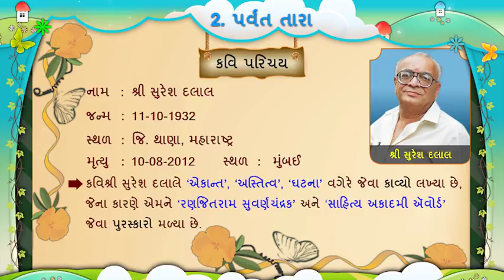ધોરણ 5 - ગુજરાતી - પર્વત તારા - કવિ પરિચય